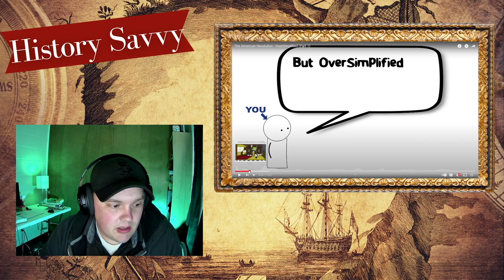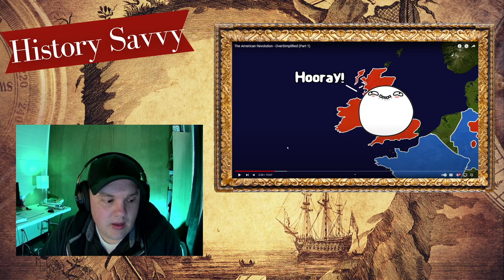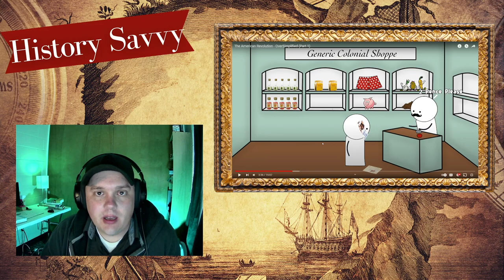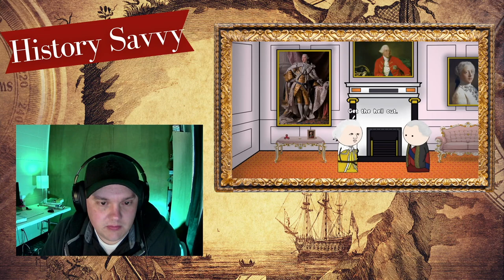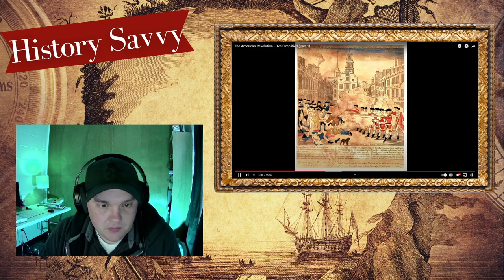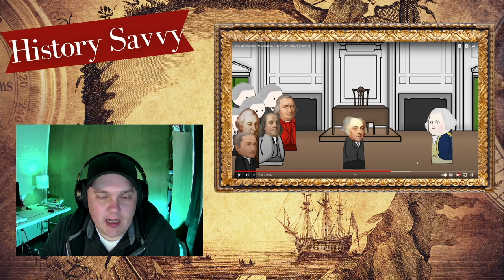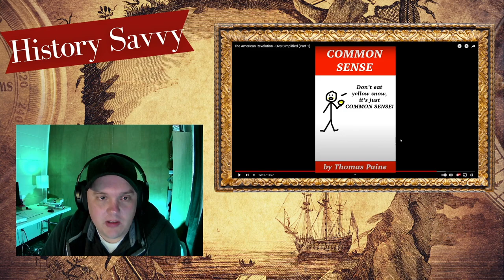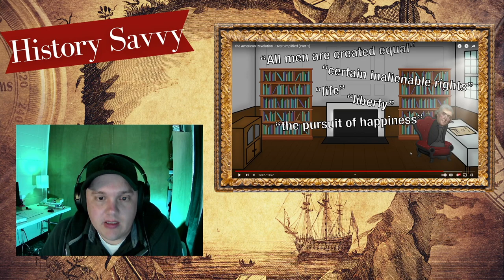Oversimplified American Revolution--Historian Reaction (Part 1)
One historian's reaction/discussion of Oversimplified's American Revolution Part 1 video. This video is not the full video from Oversimplifed but a reaction to only parts of the video. For a full view of the video clock this